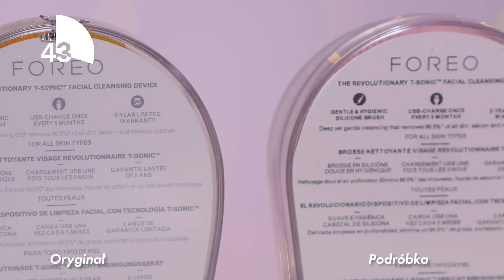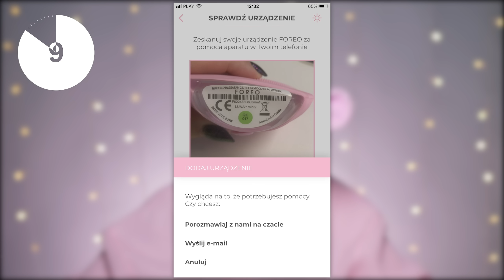Zamienniki klasyki: szczoteczka soniczna FOREO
W tym odcinku z serii "Zamienniki klasyki" zobaczycie czy są jakieś szczoteczki soniczne, które mogą zastąpić oryginalne produkty FOREO.

Produkty, które sprawdzam w filmie to:
• FOREO LUNA 3 za 850 zł
• Purederm za 150 zł
• Xiaomi InFace za 70 zł
• tani zamiennik bez marki za 15 zł
• podróbka „Foreo” za 50 zł